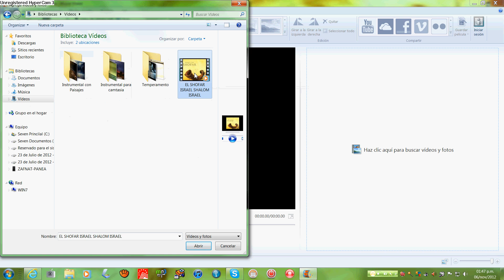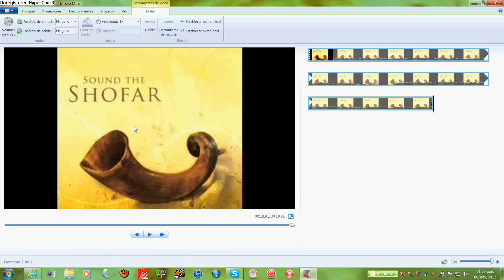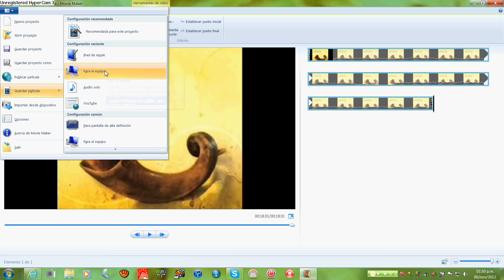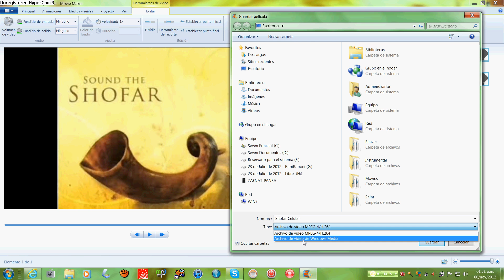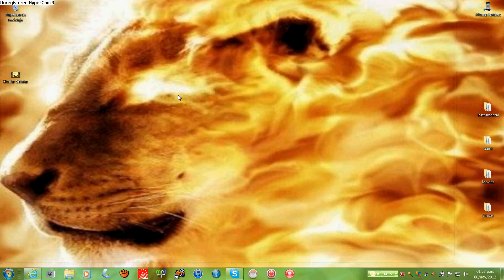Movie Maker Recortar un video